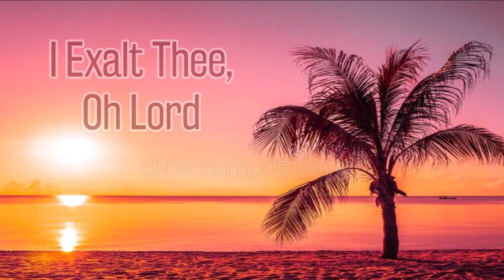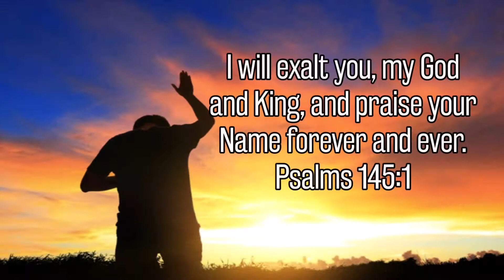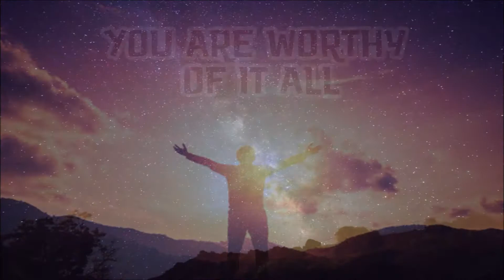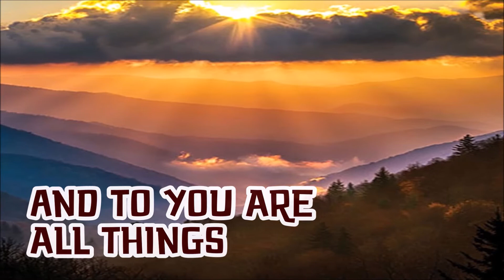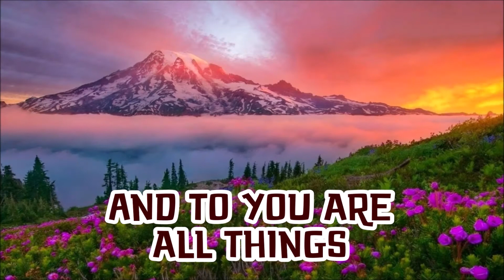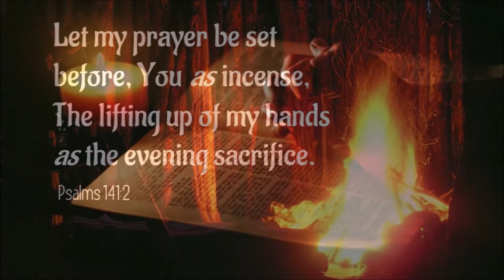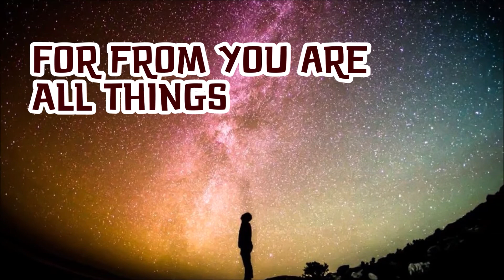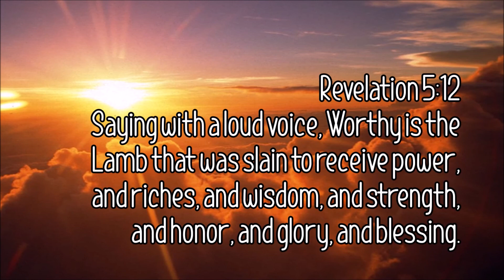I EXALT THEE/WORTHY OF IT ALL w/ LYRICS By: ANNABEL SOH (City Harvest Church)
God deserves all of our praises. He deserves everything all we have. He is worthy of it all. God bless you!

GLORY TO JESUS! May the Lord will visit you today.
This channel is not just being a source of entertainment but merely a source of hope,  comfort, encouragement, and restoration of faith. And this is what this channel makes unique because each lyric video is heartily made, designed, and dedicated to those who need God’s gentle touch and be reminded how great is our GOD. The creators’ heart desires that anyone who will sincerely watch all the videos on this channel will be blessed.